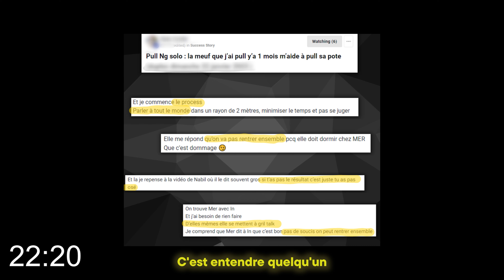Comment être Charismatique ? (LeDATE #16 feat un coach en éloquence)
Introduction et importance de la communication - 00:00:00
Différences dans les styles oratoires - 00:00:20
Débat sur le mensonge et la manipulation - 00:00:42
Coaching des compétences sociales chez les hommes - 00:01:05
Efficacité des applications de rencontre - 00:01:23
Présentation du podcast et aperçu de l'invité - 00:01:46
Importance de l'éloquence et de la prise de parole en public - 00:02:12
Contexte et expérience de l'invité - 00:02:37
Lien entre la prise de parole en public et la séduction - 00:05:14
Techniques pour transmettre des émotions dans la communication - 00:05:45
Développer l'expressivité et surmonter l'anxiété - 00:06:13
Processus de formation pour améliorer les compétences sociales - 00:10:26
Définir les vérités universelles dans le coaching - 00:18:10
Reconnaître les forces personnelles et les archétypes en communication - 00:18:35
Différences de genre dans les préférences de communication - 00:33:11
Respect vs. être aimé : perspectives masculines et féminines - 00:39:58
Honnêteté dans les relations et dynamiques sociales - 00:46:40
Réactions au coaching et perception publique - 00:55:11
Impact du coaching et évolution des normes sociales - 00:58:50
Défis dans la profession de coach en séduction - 01:09:12
Réactions positives et négatives des pairs et de la société - 01:11:05
Réflexions finales et perspectives personnelles - 01:19:34